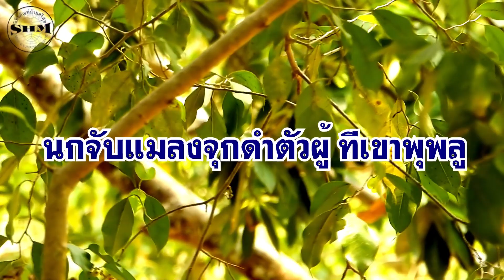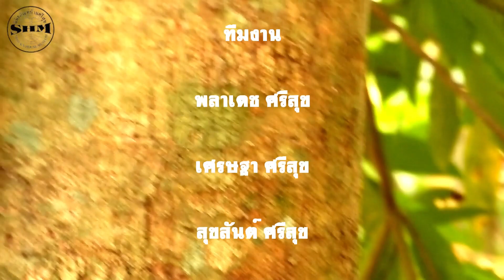นกจับแมลงจุกดำตัวผู้ ทีเขาพุพลู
นกจับแมลงจุกดำ (Black-naped Monarch or Black-naped Blue flycatcher) Hypothymis azurea (Boddaert, 1783)ตัวผู้ ที่หน่วยพิทักษ์อุทยานแห่งชาติที่ กจ.5 (เขาพุพลู) ต.ยางน้ำกลัดเหนือ อ.หนองหญ้าปล้อง จ.เพชรบุรี วันที่ 1 พฤษภาคม 2567